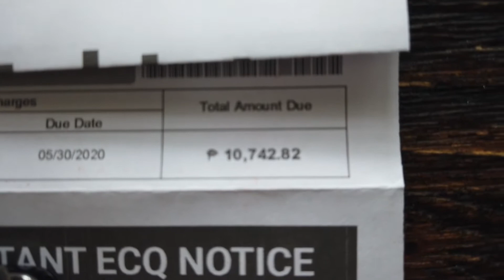Large Snow globe in Manila | Vlog #131 | ZelRazel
Filmed:
ECQ: June 9, 2020
and Nov 25 - 27, 2019

FAQ:
Camera
Editing Software: I movies and DJI app